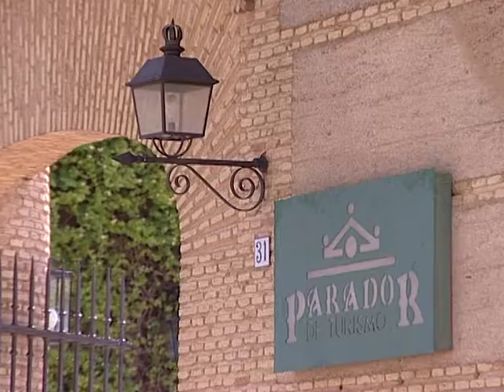Historia reciente del teatro clásico en España. Entrevista a Luciano García Lorenzo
El Festival Internacional de Teatro Clásico de Almagro. Lope de Vega. Vídeo. Entrevista a Luciano García Lorenzo. Biblioteca de autor Lope de Vega Biblioteca Virtual Miguel de Cervantes. Luciano García Lorenzo, Doctor del Centro de Ciencias Humanas y Sociales (CCHS) del CSIC